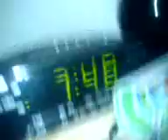Passed out Topping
Topping passed out, so we put loads of crap on his bed, then hoovered his face!